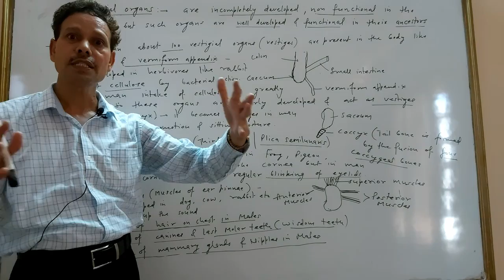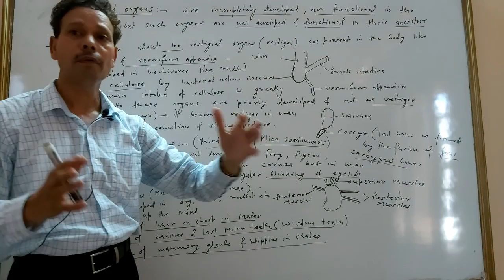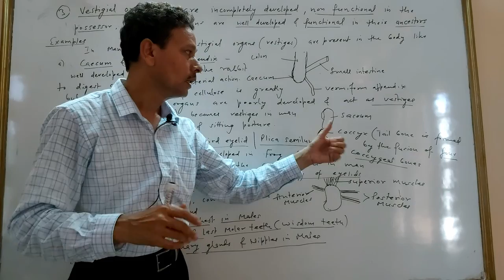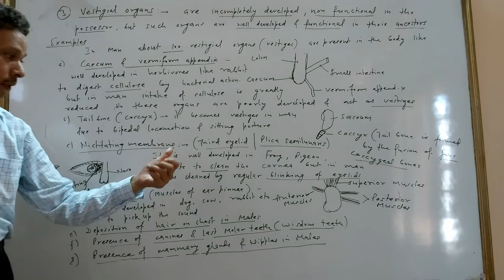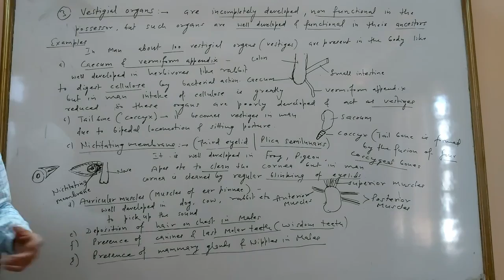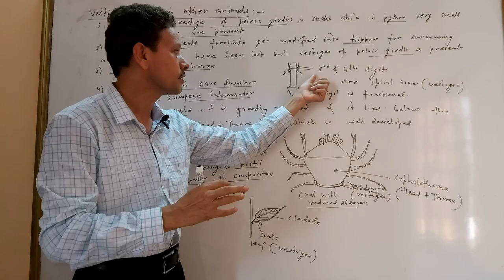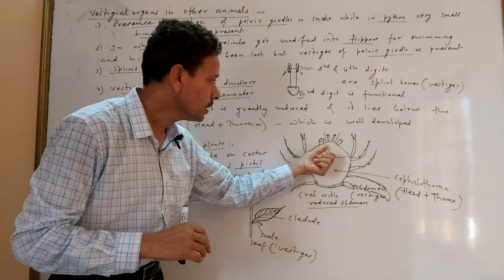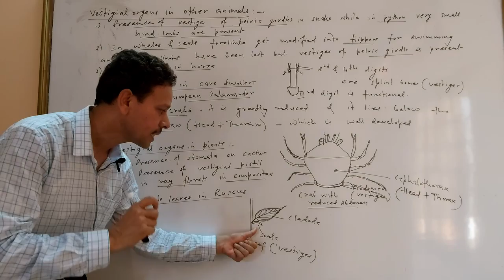Vestigial Organs/Vestiges(In man and other organisms) + examples|BSc, NEET, GATE, NET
Evidences of Organic Evolution - Vestigial Organs In man and Vestigial Organs In other organisms(Morphological and Anatomical evidences)
For BSc students and also for any competitive exams like  NEET,GATE, NET, etc